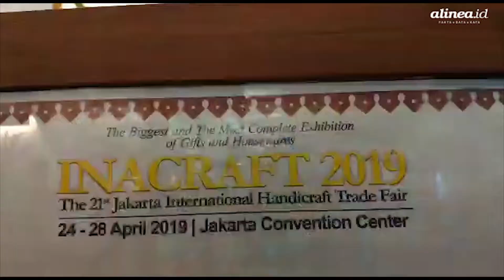Limbah Triplek Brodol, Raup Puluhan Juta Rupiah di Inacraft 2019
Tripleks bekas yang menurut sebagian masyarakat adalah sampah yang tak terpakai, tapi di tangan seorang perajin Doni Gunarto, tripleks bekas mampu menjadi produk yang nilai jualnya tinggi seperti Tridol Bag ini.

Nama brand tersebut diambil dari singkatan Triplek Brodol, berodol dalam Bahasa Jawa diartikan sebagai bekas yang telah mengelotok diatap-atap rumah, namun bertahan hingga puluhan tahun tidak rapuh oleh tempaan alam, Liliek Minarti istrinya menyebut sebagai bahan yang terseleksi oleh alam